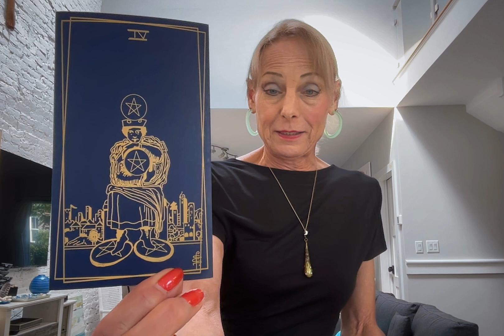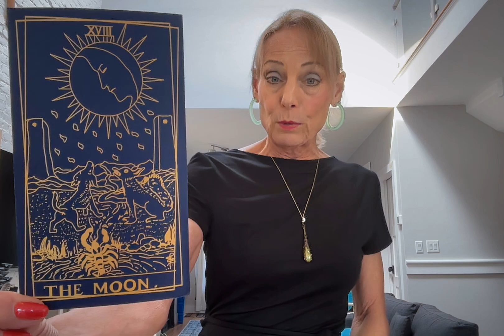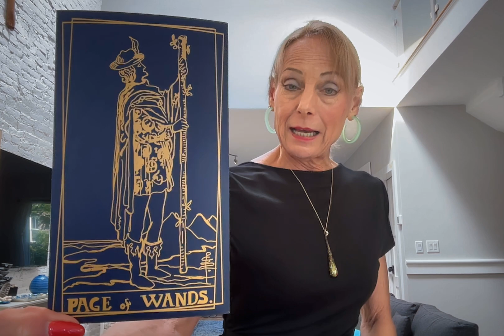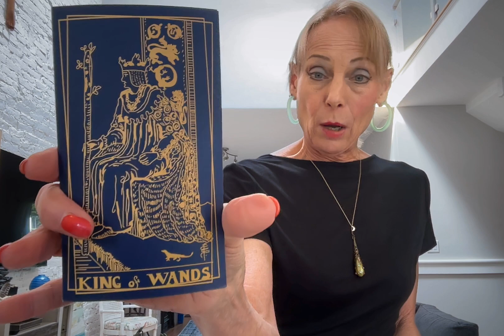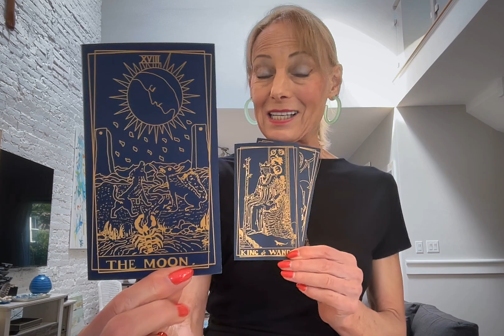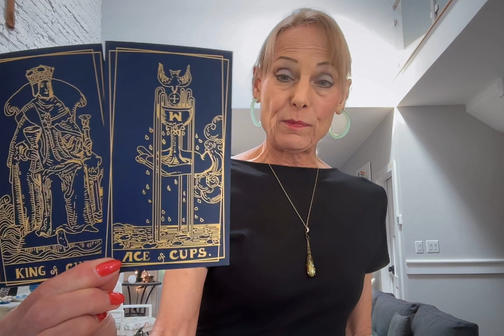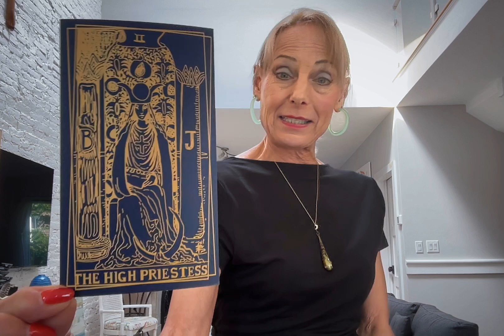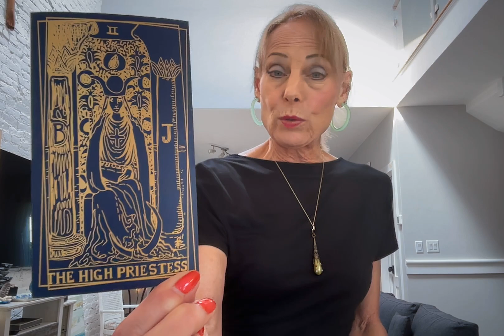PISCES**THIS FOUND YOU AS A SIGN AND REMINDER THAT SECRETS ARE REVEALED, MYSTERIES UNCOVERED!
PISCES THIS IS A SUPER WEEK AHEAD SEPT. 16-23 WILL BRING YOU A NEW LOVE OPPORTUNITY!